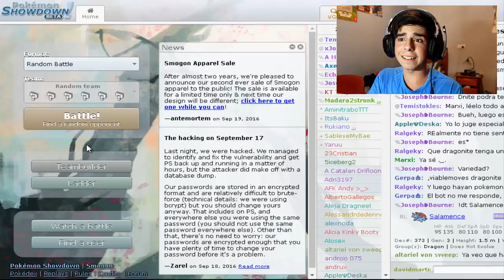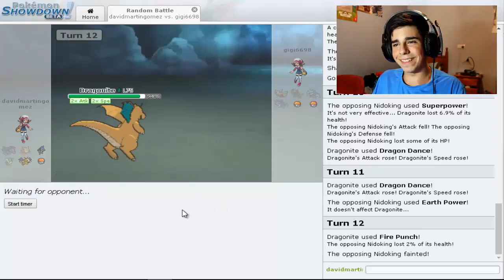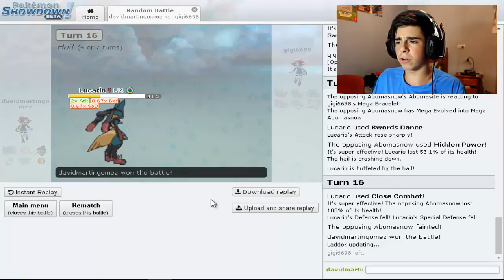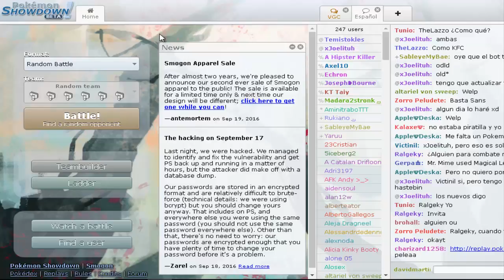DUROS COMBATES EN SHOWDOWN!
Si quieres contactar conmigo hazlo a través de este Gmail.

▼▼▼▼▼▼JUGANDO CON ▼▼▼▼▼▼

La música de mis vídeos la suelo sacar de mi carpeta de música... okno de algunos canales de música sin copyright